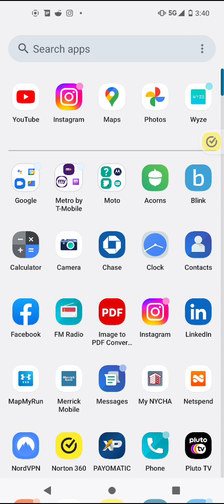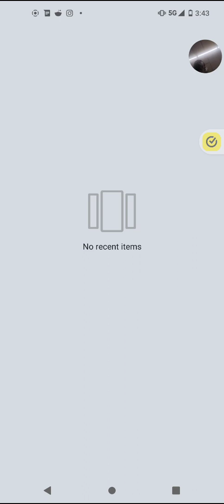November 29, 2022